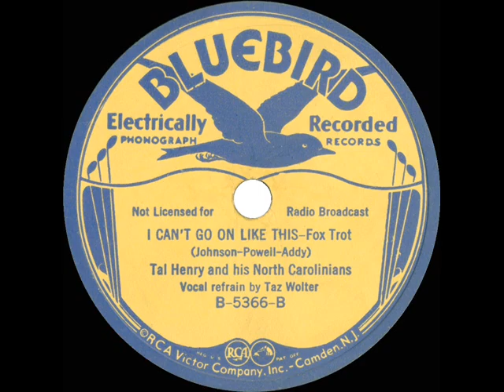1934 Tal Henry - I Can’t Go On Like This (Taz Wolter, vocal)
From the Rick Colom Collection: This and the also-posted flipside “Carioca” came from the last session date to produce commercial recordings credited to the Tal Henry band.

78rpm Bluebird B-5366 - I Can’t Go On Like This (Johnson-Powell-Addy) by Tal Henry and his North Carolinians, vocal by Taz Wolter, recorded in NYC February 7, 1934